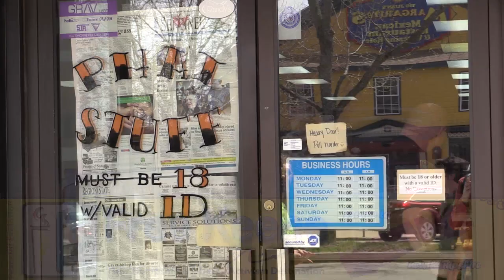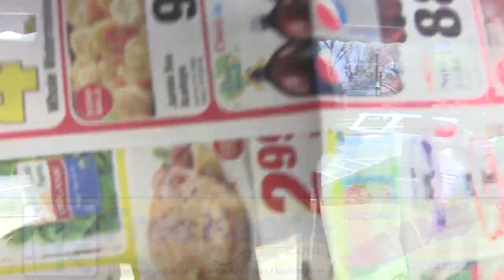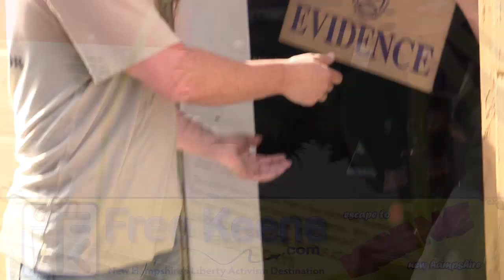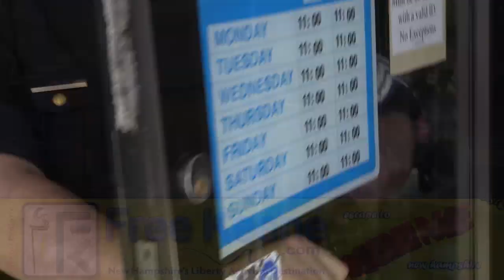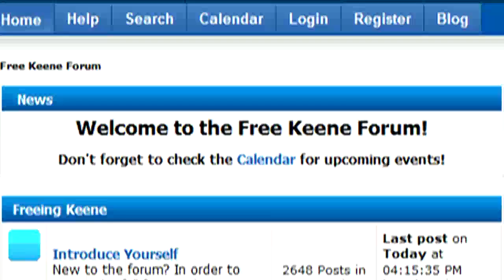DEA Raids Phat Stuff as Part of Nationwide Crackdown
Reports in national media claim the DEA has raided synthetic drug suppliers in 25 states, but Keene's Phat Stuff hasn't sold synthetic drugs since mid-2013. According to the sealed warrant, which you can see here, the agents were taking all smoking devices, as well as sales records from 2011-today.

The approximately dozen agents spent five hours boxing up thousands of dollars in various pipes, water pipes, hookahs, and accessories. After 4pm, they loaded it all in the back of a Uhaul and took off with the loot at approximately 4:20pm.

During the raid, one agent stood out back smoking a cigarette.  I asked him if he found it ironic that he's smoking a cigarette while he and his fellow thieves are stealing tobacco-smoking devices from the store.

At least two agents had balaclavas on outside the store, but not inside.  The cowardly man exiting the heist vehicle in the picture on the right, a Uhaul truck, will be seen in the videos without his mask on.

In response to us recording video through the storefront windows which had already been mostly obscured by newspaper and black tarp, agents papered over as much of the remaining viewable area as possible, in desperate attempts to avoid accountability for their craven actions.  Keene police officers Jason Short and Todd Lawrence took turns guarding the front door.

As the agents loaded the getaway vehicle with dozens of DEA-branded cardboard boxes full of thousands of dollars worth of pipes and accessories, an angry group of Keene inhabitants gathered to give the agents a piece of their minds.  The agents were informed that they are not welcome in Keene or NH.